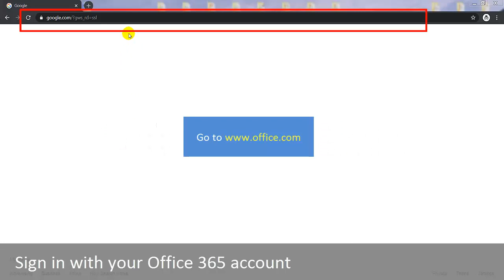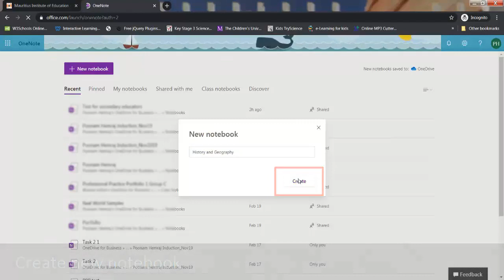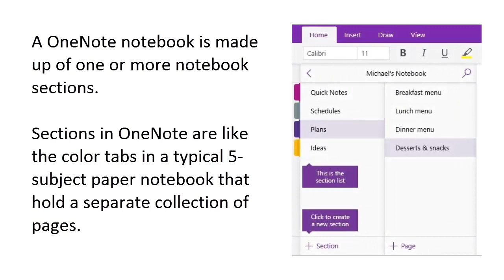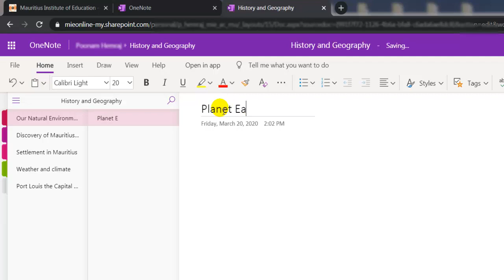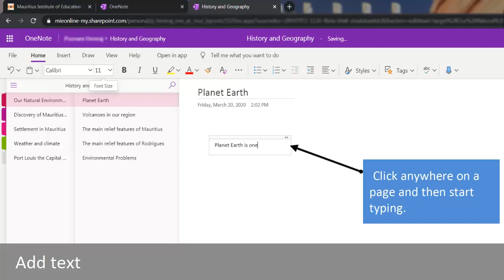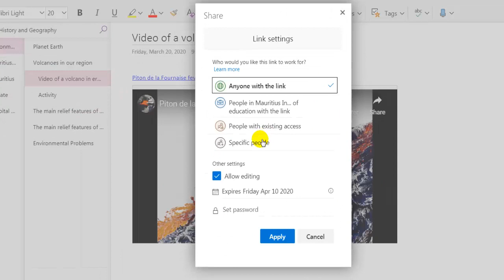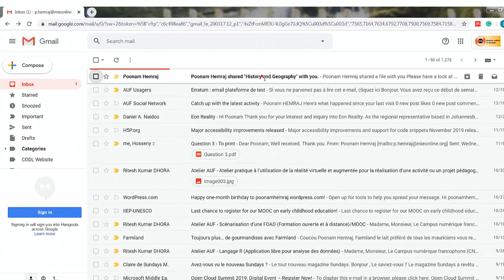Using Onenote to add and share content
Educators who have an Office 365 account can use Onenote app to add and share content with students.